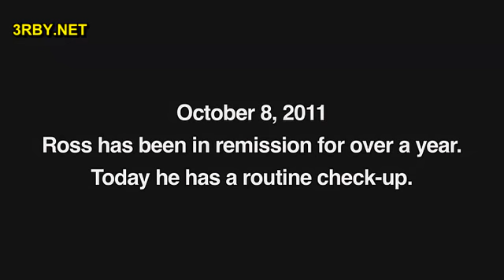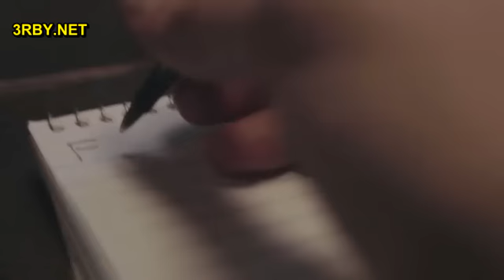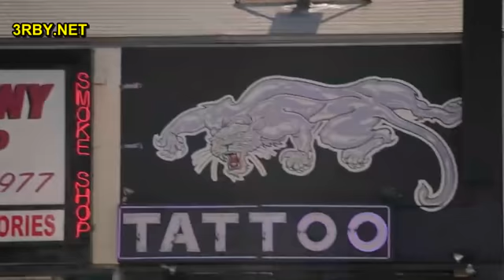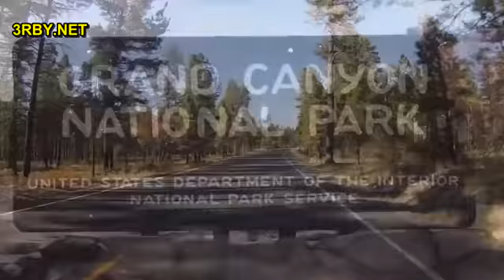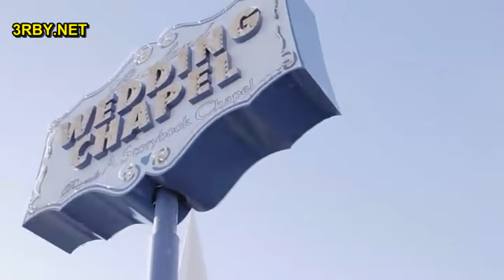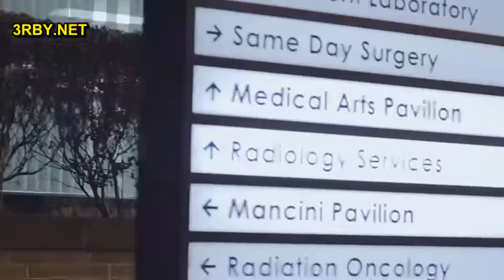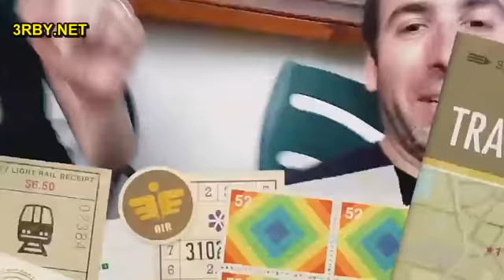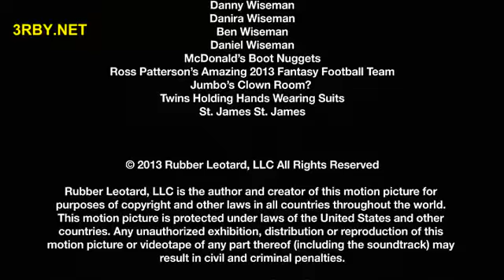3rby.net.$50K And A Call Girl A Love Story 2014